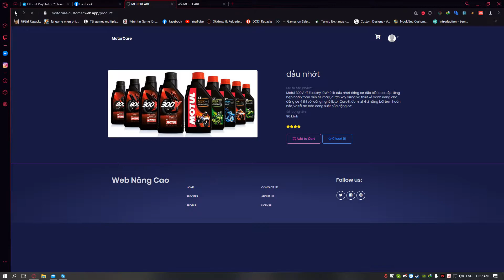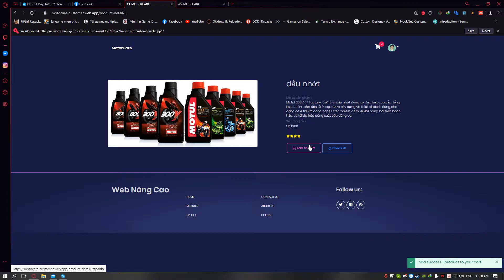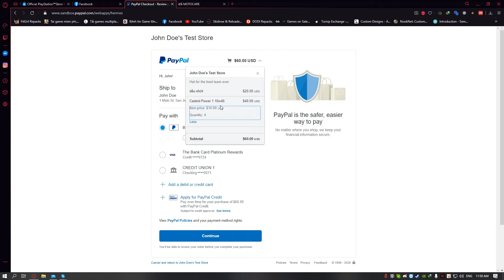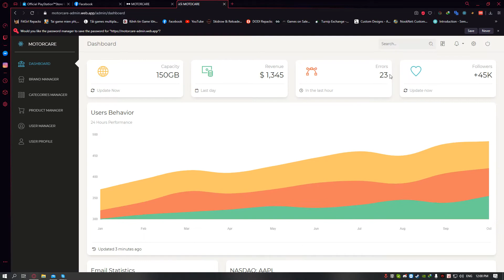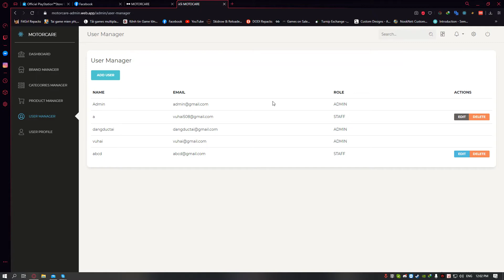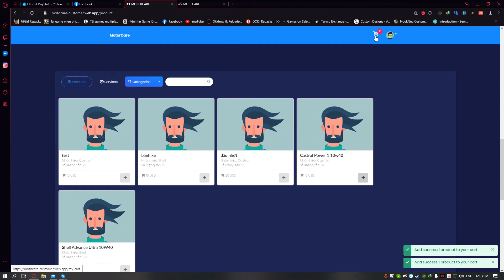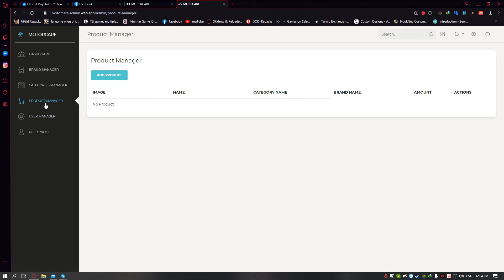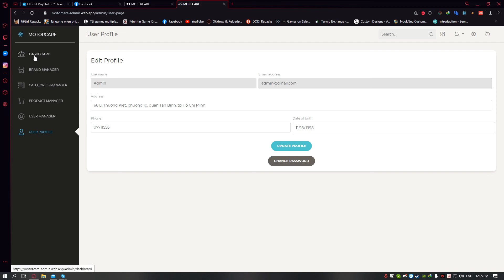Demo Web React - MotoCare